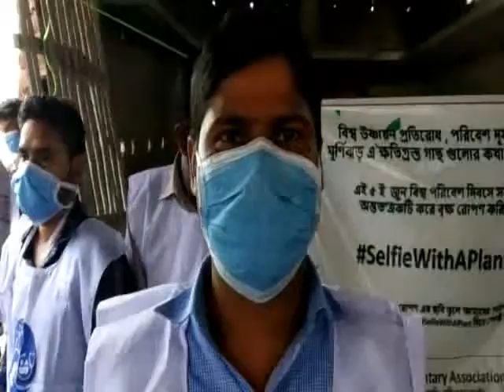BHAGWANPUR BISWA PORIBESH PORIBESH DIBOSH#005 06 2020 P3 NEWS BANGLA#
5 ই জুন বিশ্ব পরিবেশ দিবস উপলক্ষে স্বেচ্ছাসেবী সংস্থা সেবার পক্ষ থেকে 500 চারা বিলি করা হল